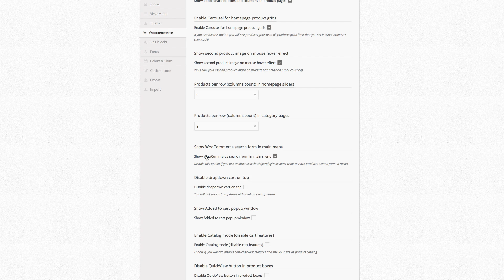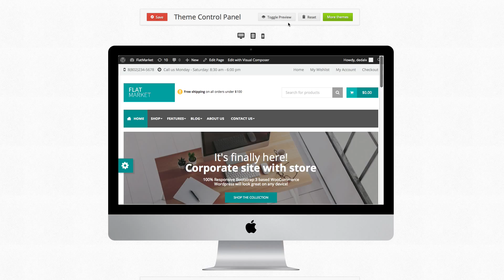FlatMarket WordPress Theme Admin Panel Video Demonstration